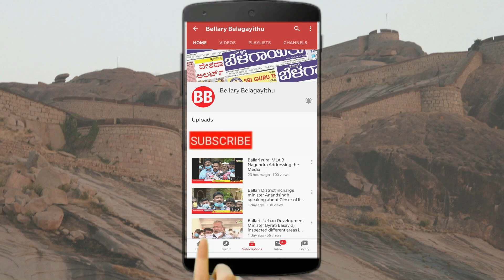It was unbecoming for a mla |Behavior of Bheema naik | Ballari | Bellary Belagayithu